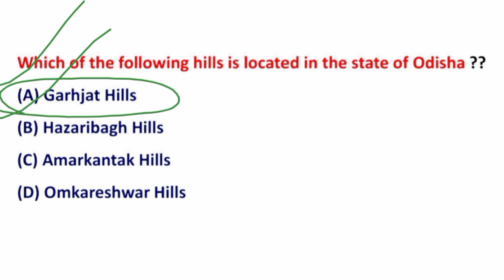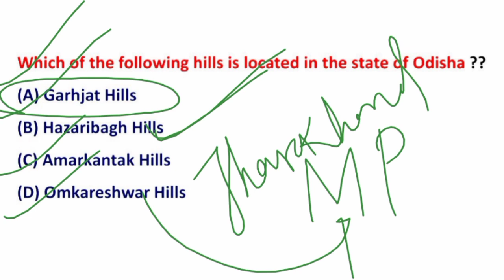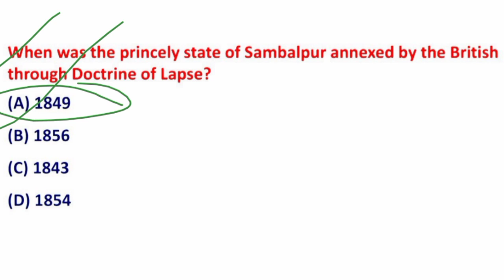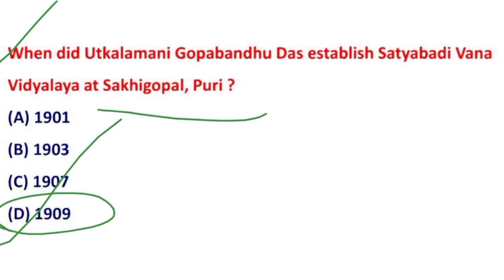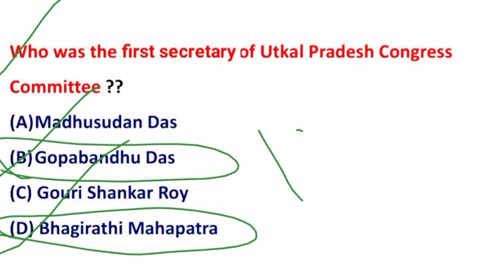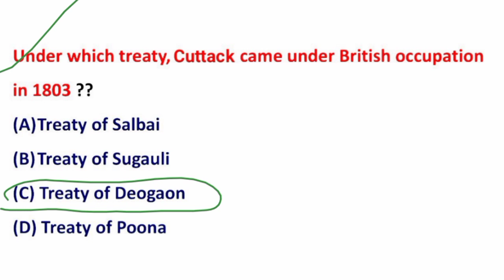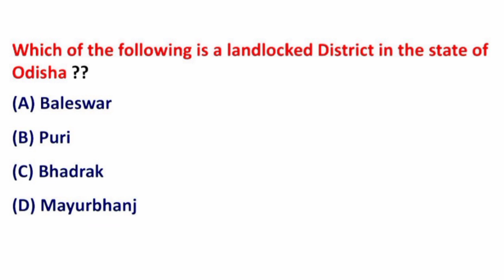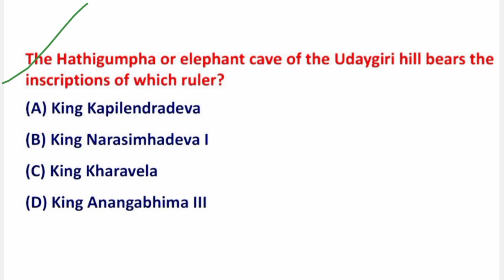Odisha fireman forest guard previous year question/Odisha gk/odishagk previous year question#fireman